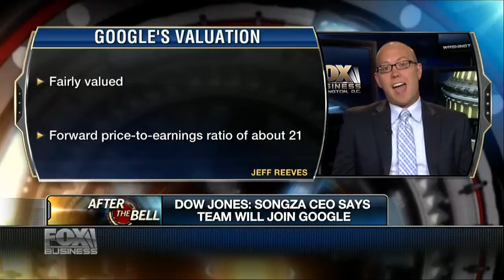To Become World's Most Valuable Public Company In After-Hours Trading